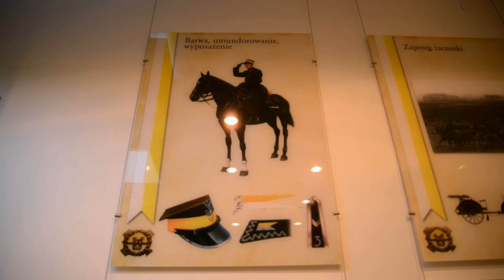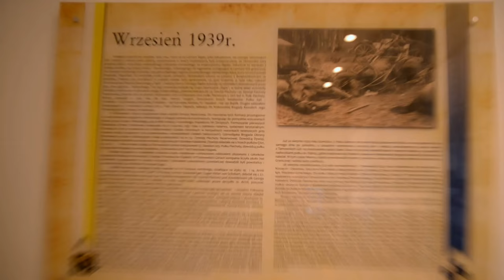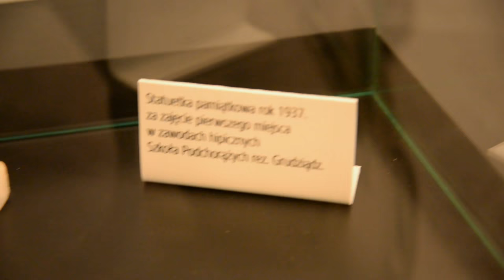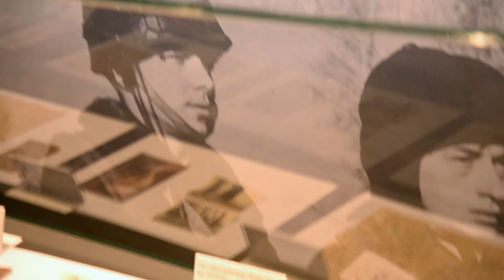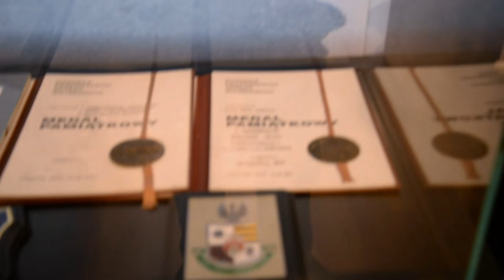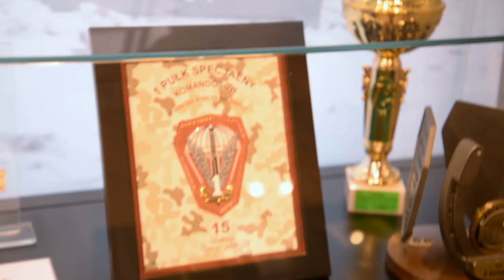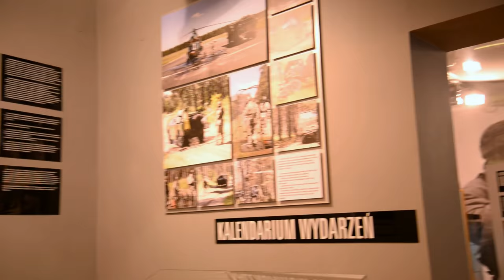Sala pamięci w koszarach 5. Pułku Chemicznego w Tarnowskich Górach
19 grudnia w koszarach 5. Pułku Chemicznego w Tarnowskich Górach otwarto  Salę Pamięci Garnizonu Tarnowskie Góry. Jest poświęcona 3. Pułkowi Ułanów Śląskich, 11. Pułkowi Piechoty oraz jednostkom artyleryjskim i pozostałym, które stacjonowały w Tarnowskich Górach po 1945 r.